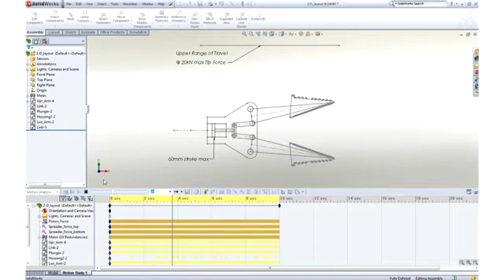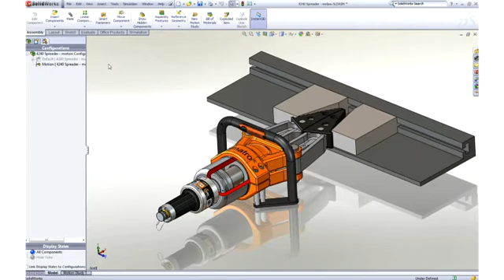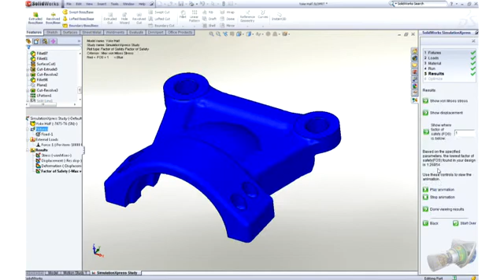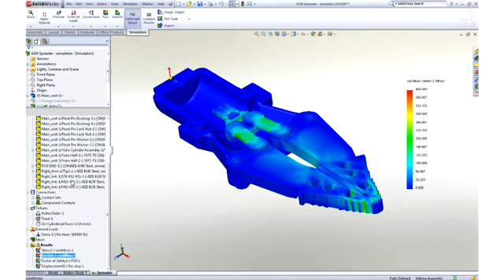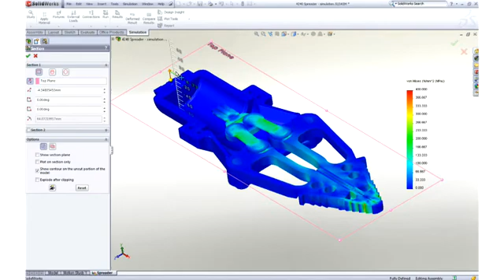"¿Ya conoces SOLIDWORKS Simulation?"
SOLIDWORKS Simulation, que se incluye en el paquete de diseño de CAD en 3D de SOLIDWORKS Premium, te proporciona herramientas básicas de simulación para probar tus diseños y ayudarte a tomar decisiones que mejoren la calidad.

SolidServicios el representante de SOLIDWORKS en México